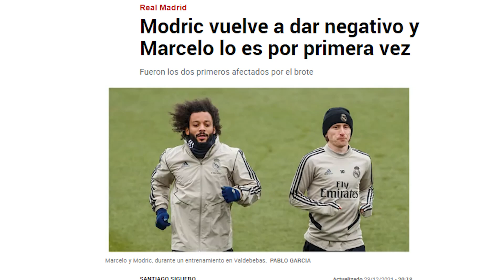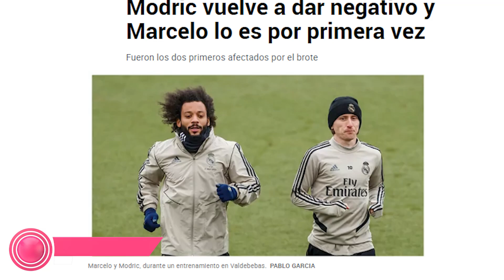Ya tenemos la MEJOR NOTICIA del día con las bajas del equipo